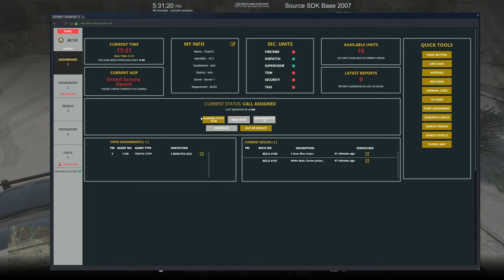Crown Victoria Patrol | Diverse Roleplay (DVRP)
1. Ensure you meet all joining requirements.
2. Read through our frequently asked questions before proceeding with an application.
3. Ensure you have joined the DVRP Fan Server.
4. Go to Joining Process
5. Fill out an application
6. Complete the application with your best effort, honesty, and ability. Ascertaining that you provide accurate personal information, select your selected department, and accept the disclaimers and rules.
7. Wait for a response via a public outrreach member. Then, you will receive information about an interview server and you will have access to a channel in the fan Discord (request-an-interview), where FTOs/FTAs will ping the accepted role when they are doing interviews.

Documents:
Conservancy